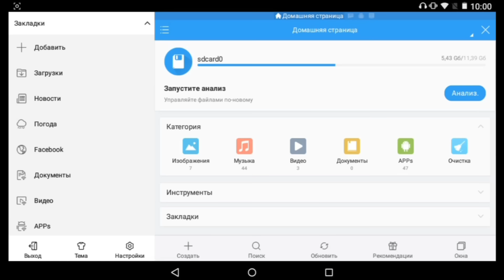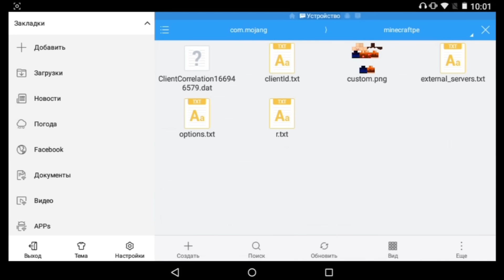[MCPE] Что делать ЕСЛИ НЕ ЗАПУСКАЕТСЯ МАЙНКРАФТ РЕ 0.15.0 Build 1?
Старые видео, за которые мне стыдно